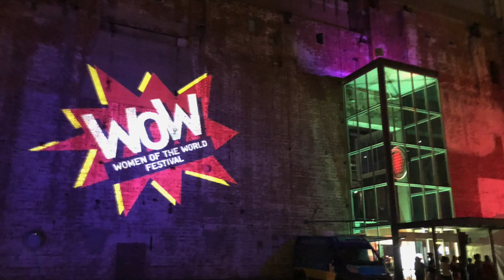Sir James - EPK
Electronic Press Kit for Brisbane musician, Sir James.